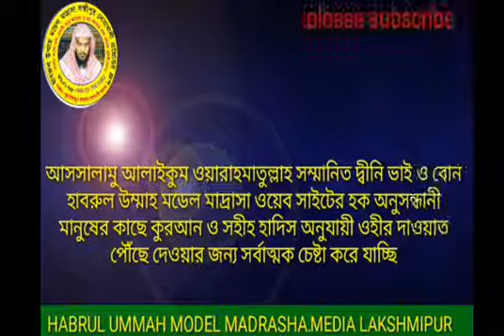কা'বার দরজা ধরে দুআ করা যাবে কী? শাইখ মোস্তাফিজুর রহমান আল মাদানী হাফিযাহুল্লাহ